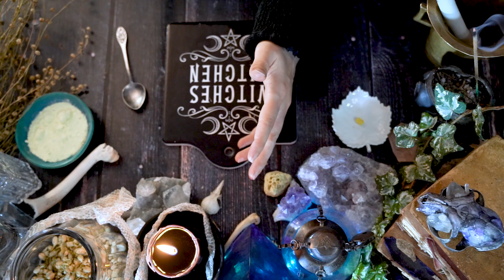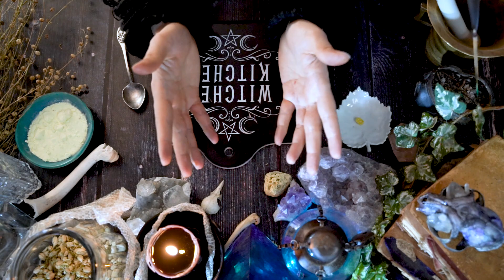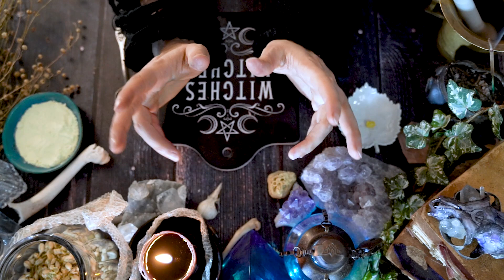Substancje Alchemiczne: Siarka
W pierwszym odcinku nowego cyklu, o składnikach alchemicznych, przedstawię Wam siarkę. Substancja ta otoczona jest wieloma negatywnymi przesądami, zwłaszcza w bardziej współczesnych dziedzinach magii. W klasycznej alchemii jednakże stanowiła jedną z głównych zasad, na których opiera się świat. Dlatego, sądzę, warto zedrzeć z niej ów niezasłużony całun  niesławy, kryjący wspaniałe i cudowne właściwości siarki, których z powodzeniem użyć możemy w wielu zaklęciach. Mam nadzieję, iż ten odcinek przyczyni się do tego, ukazując tą niesamowitą substancję w odpowiednim świetle. Ufam także, iż uda mi się zainteresować Was składnikami mineralnymi, które mogą być tak samo fascynujące i użyteczne, jak zioła, używane w Zielonej Magii.

Dajcie także łapkę w górę i wspomóżcie rozwój mojego kanału. Pamiętaj, Twoje wsparcie jest bowiem nieocenione i pomaga rozwijać się w Polsce idei magicznego odrodzenia!